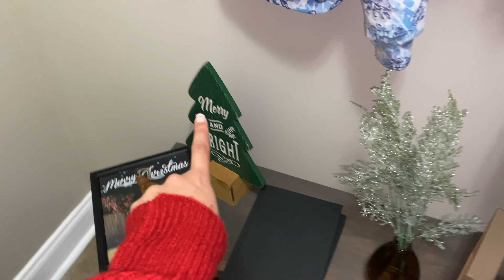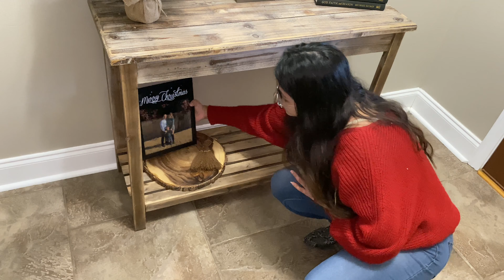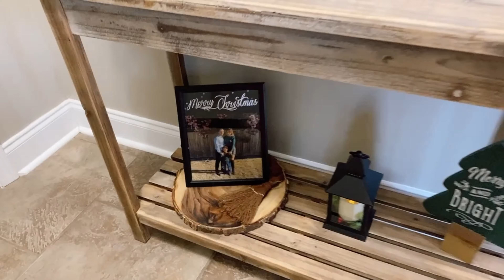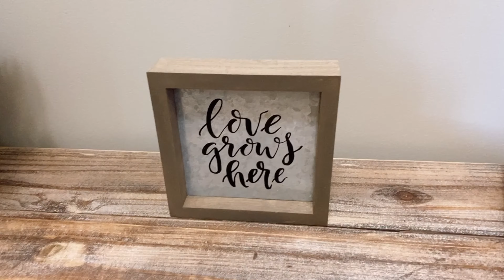Decorando La Entrada De Mi Casa Afuera y Adentro